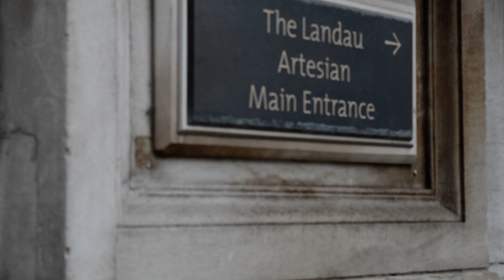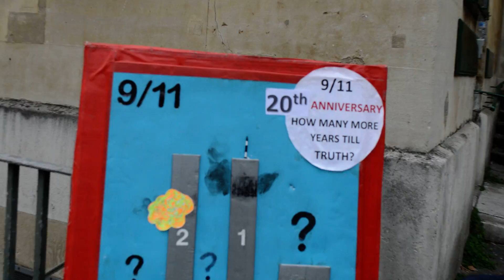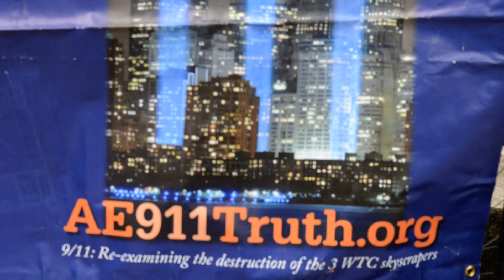Truth Movement and Iran Demo at the BBC - Looking around.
Friday 10th September 10th 2021 Broadcasting House, Portland Place London. Iran Demo.